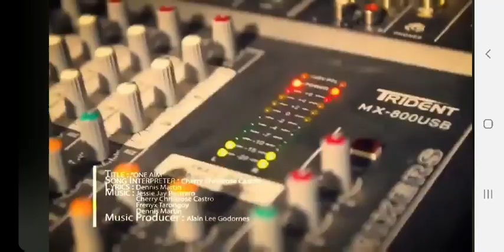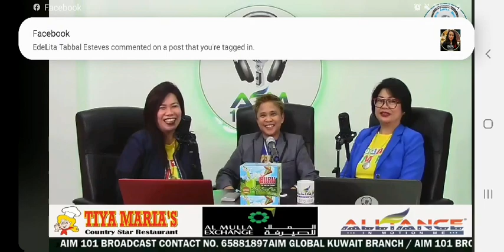Mc's team support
Positive mindset